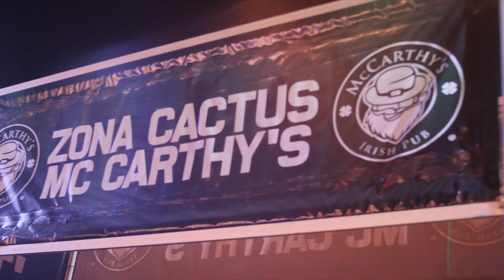After Movie Cactus Festival 2023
¡Saltillo, GRACIAS por una primera edición tan chingona e inolvidable! 🤘🏻😎  Por tener un aguante increíble por más de 12 horas, el 2024 será mucho mejor. 🌵🔥